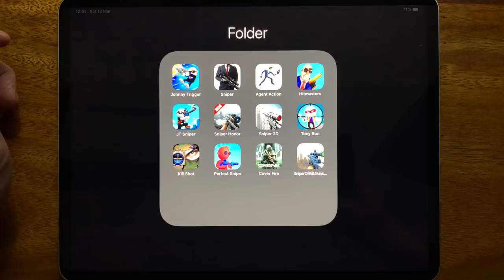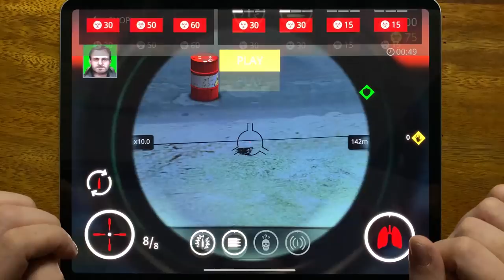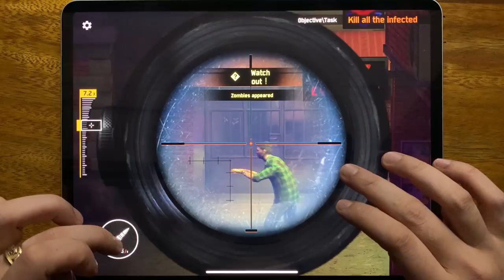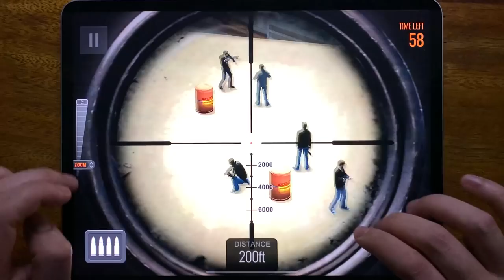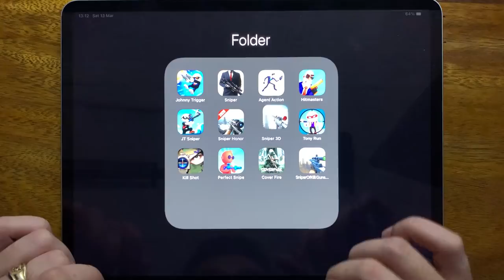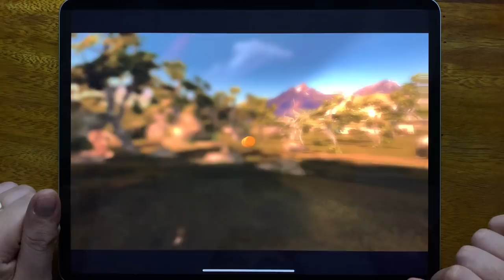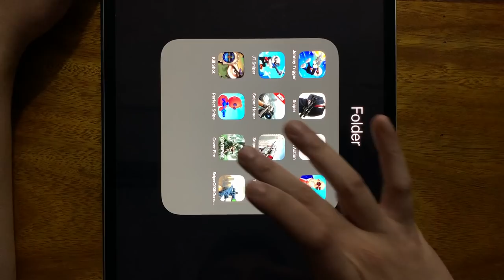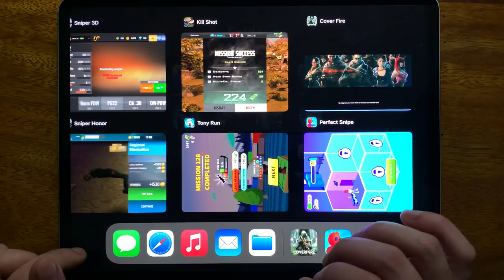Johnny Trigger, Sniper, Agent Action, Hitmasters, JT Sniper, Sniper Honor, Sniper 3D, Tony Run....